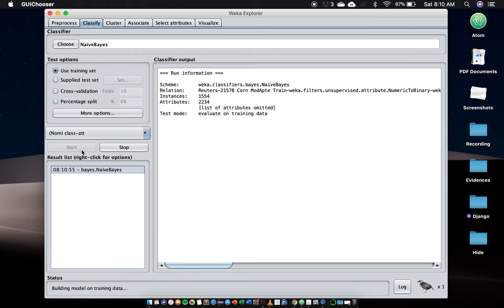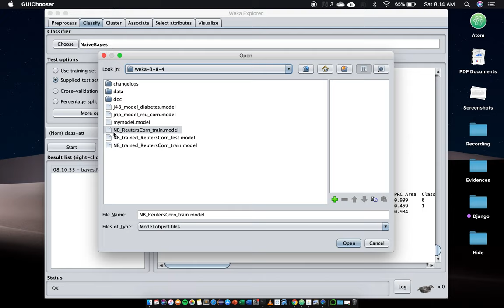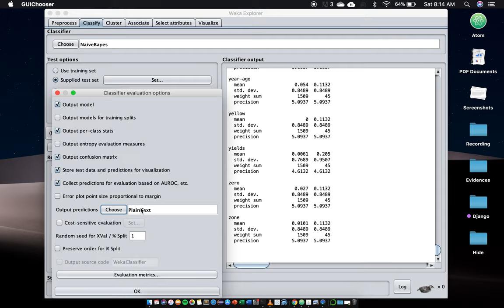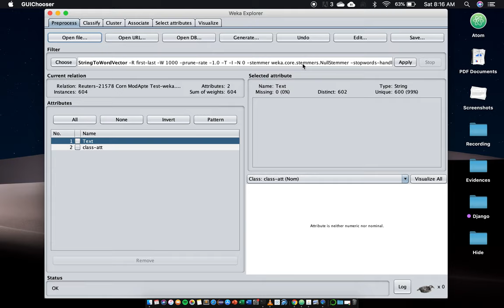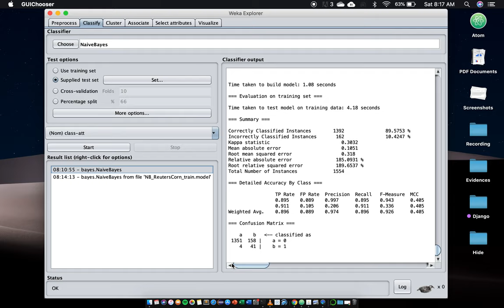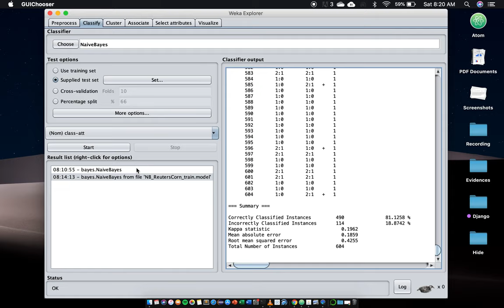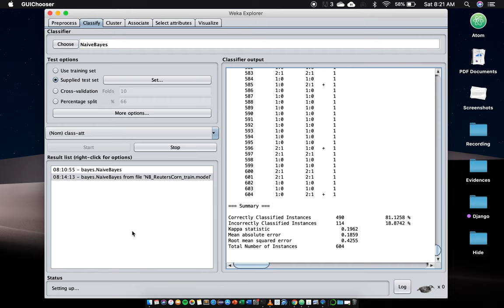Weka Text Mining Tutorial Part 2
Continuation of Weka Text Mining Tutorial 1